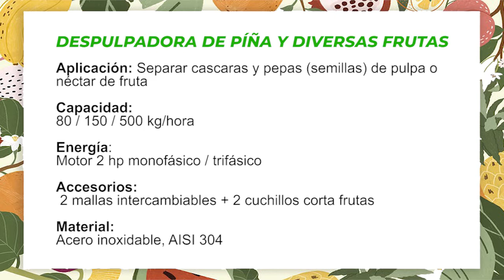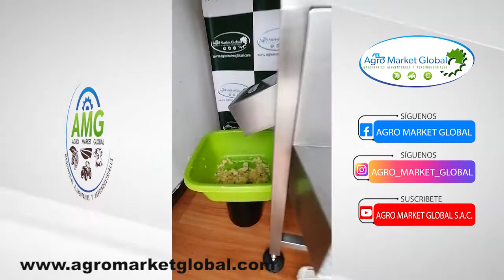DESPULPADORA DE PIÑA Y DIVERSAS FRUTAS (PULPEADORA)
DESPULPADORA DE PIÑA (PINEAPPLE) (PULPER)
APLICACIÓN: Piña, tunas, camu camu, mango, maracuya, granadilla, guanabana, fresas, uvas y mucho más!
CAPACIDAD: 50 / 150 / 500 Kg - Hora
ENERGÍA: Motor Eléctrico Monofásico o Trifásico según pedido
MATERIAL DE CONSTRUCCIÓN: Acero Inoxidable AISI 304
ACCESORIOS INCLUIDOS: 2 Zarandas intercambiables + 2 cuchillos desmontables
GARANTÍA: 1 año